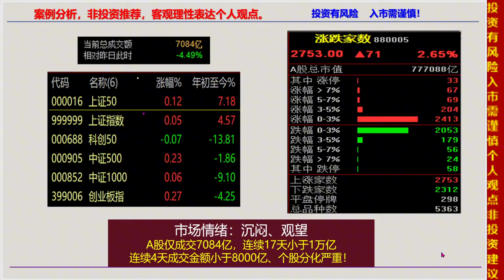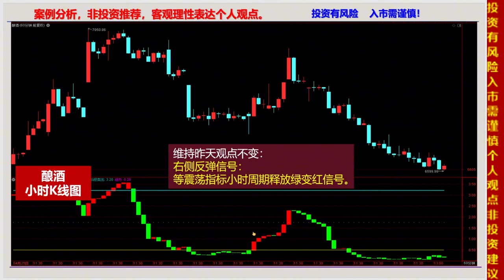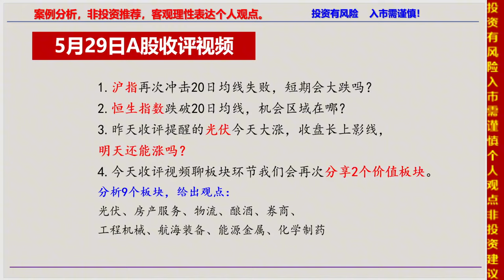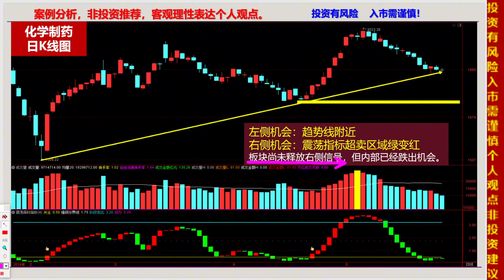5.29收评，沪指再次冲击20日均线失败，会大跌吗？讲2个机会板块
十四年的奔波与沉淀，心如磐石。除了技术面和基本面，还有诗和远方。股市中最疼老婆的投资人。5.29收评，沪指再次冲击20日均线失败，会大跌吗？讲2个机会板块